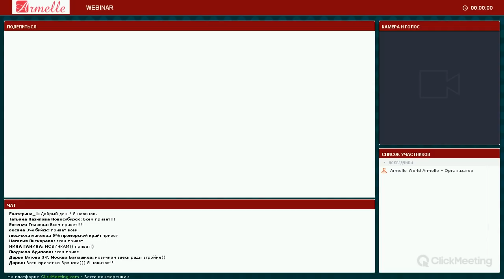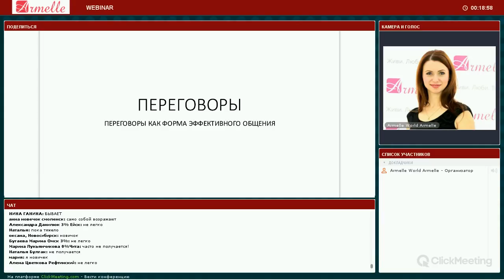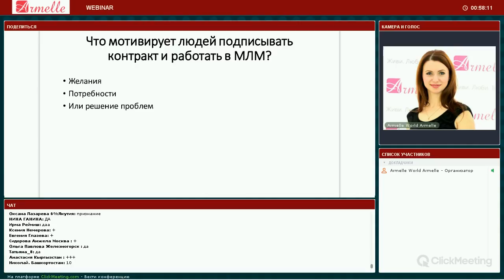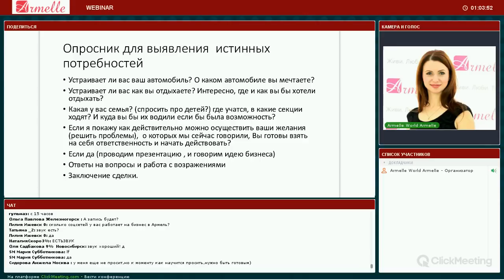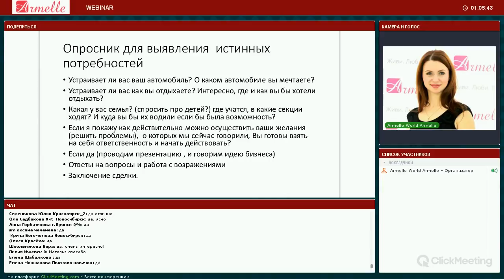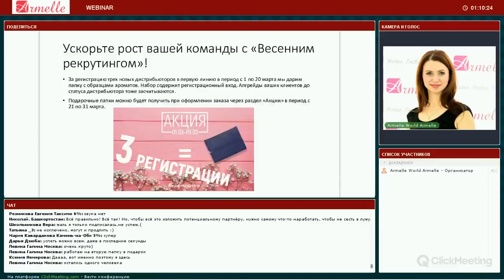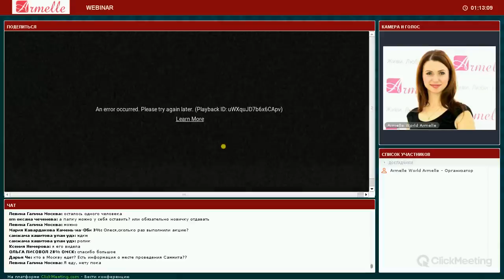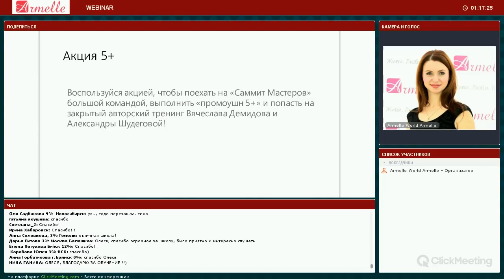Рекрутинг. Переговоры , как форма эффективного общения. Олеся Селезнева